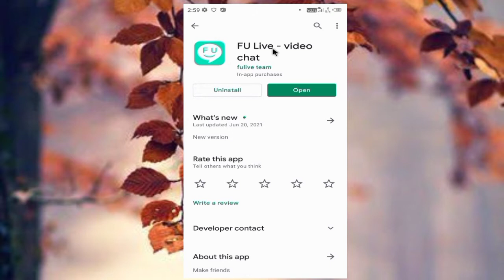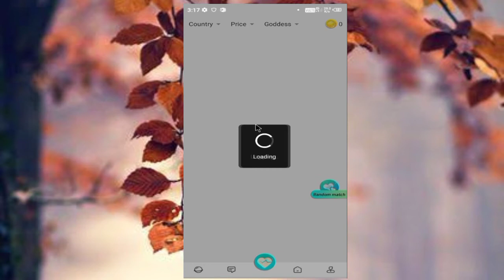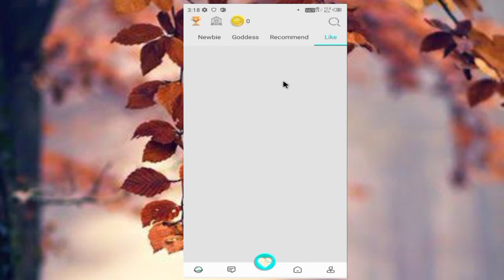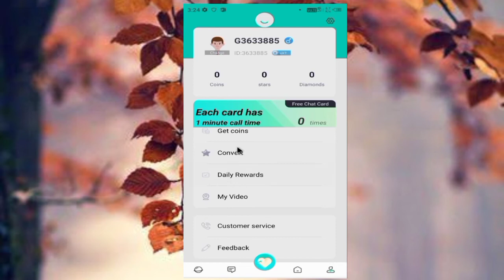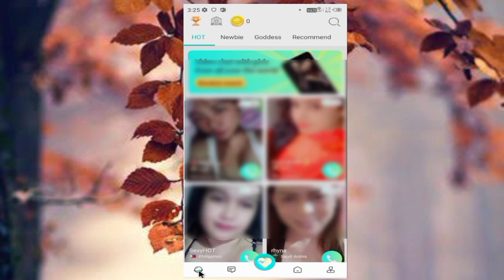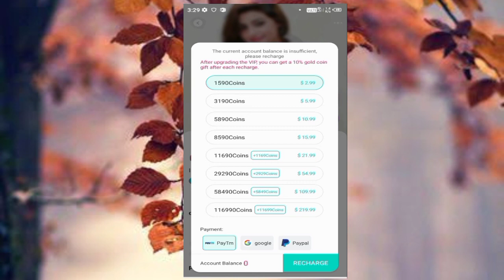Fu Live Video Chat App Kaise Use Kare || How To Use Fu Video Chat App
Dotso  Is video  Me Maine  Aapko Ye Bataya Hai Ki Fu Live Video Chat App Kaise Use Kare Ummeed  Hai Apko Ye Video Bahut  Pasand  Aayega Thank You so much…..

Queries Solved
1) fu live video chat app kaise use karen
2)  fu live app
3) fu live video chat app fake hai ya real
4) fu live video chat app me free video call kaise kare
5) fb live video chat app download